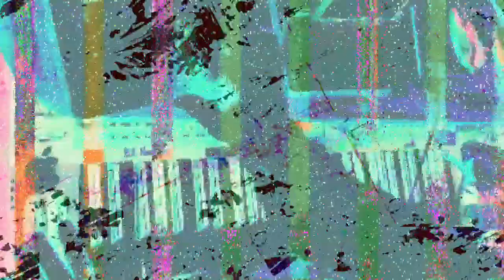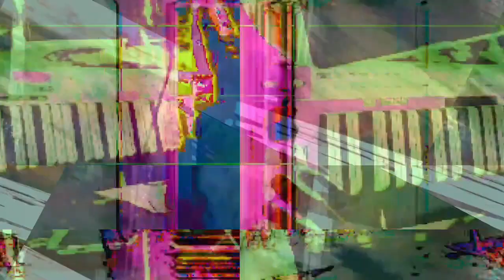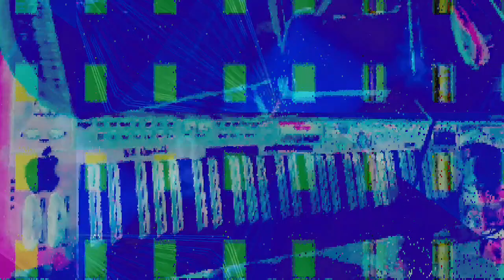[EPILEPSY WARNING] Movie 23 03 13 01h07m05s *Photosensitivity Warning*